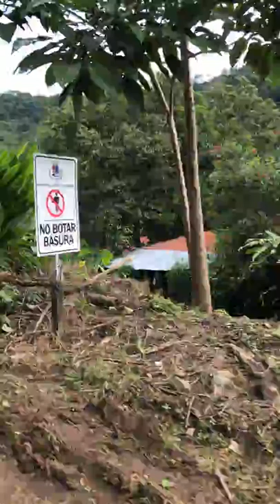Kenjo's Adventure ~ ATVing Through The Town Of Jaco Costa Rica up the Mountain